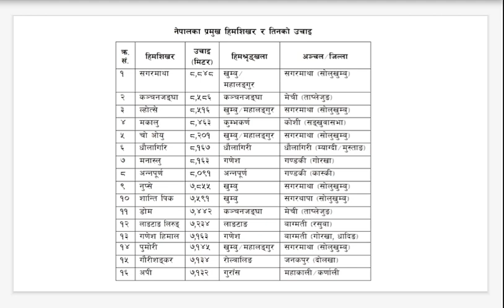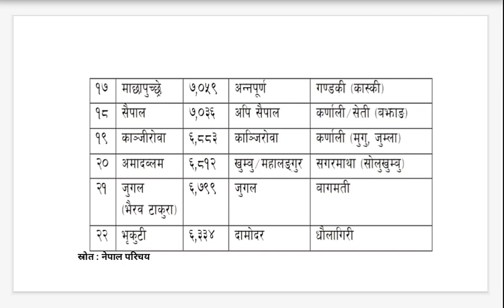नेपालका हिमालहरु | Mountains of nepal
In this video I have discuss hight and locations of the mountains of nepal. This video is important for loksewa exam. Mt. Everest , machhapuchhre, kanchanjunga , manaslu, annapurna are the major mountains of nepal.